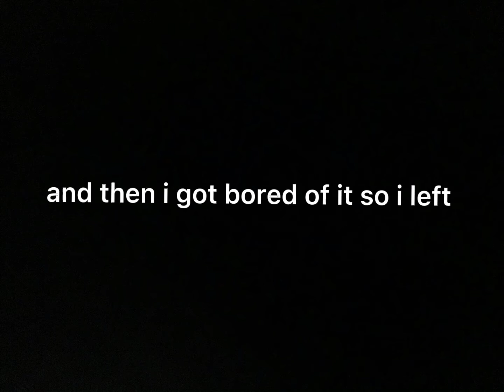so i grinded a game and became a god in 2 days